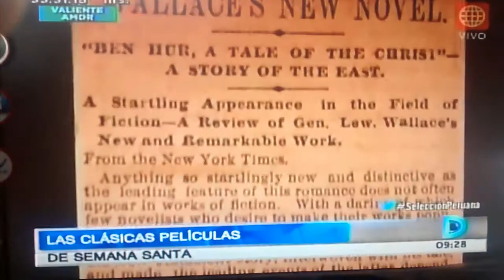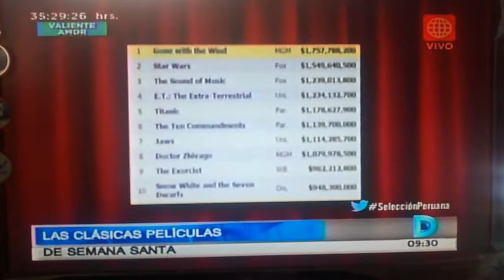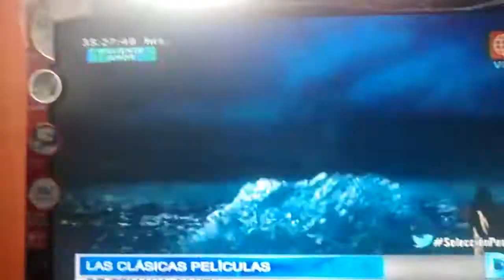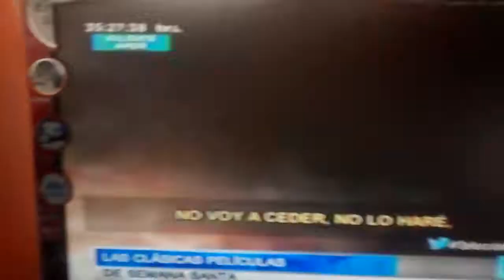WALLACE Y SU OBRA BEN HUR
RECOPILACION DE LA HISTORIA DEL CORONEL LEWIS WALLACE Y COMO FUE LA TRAYECTORIA DE SU OBRA CUMBRE...BEN HUR UNA HISTORIA DE LOS TIEMPOS DEL CRISTO.